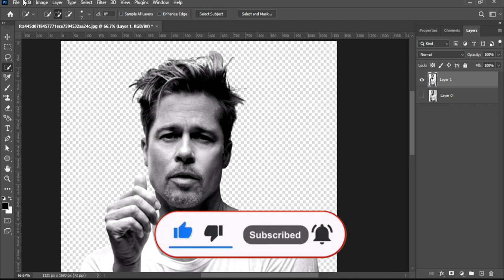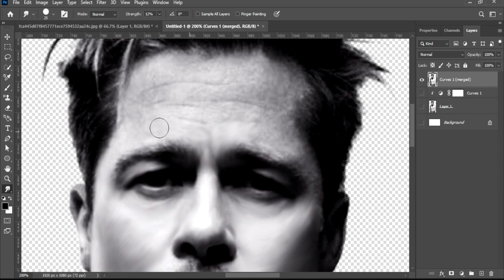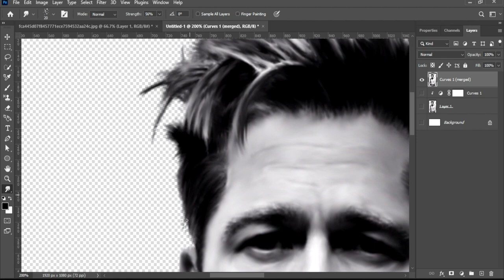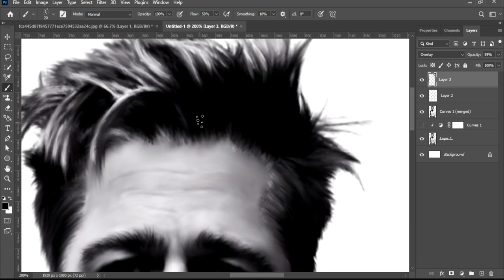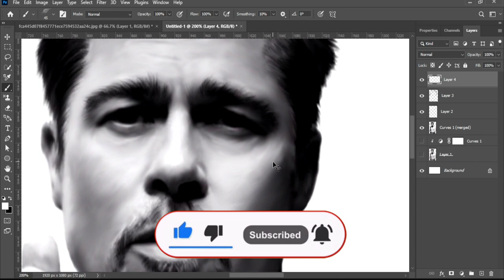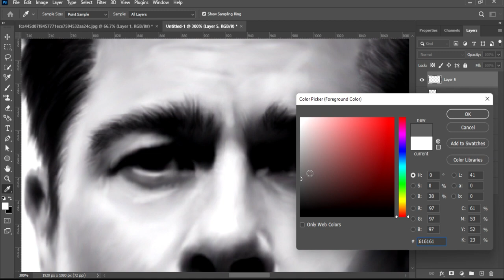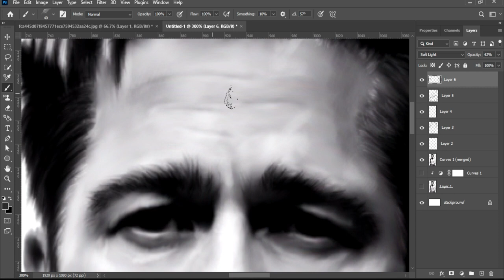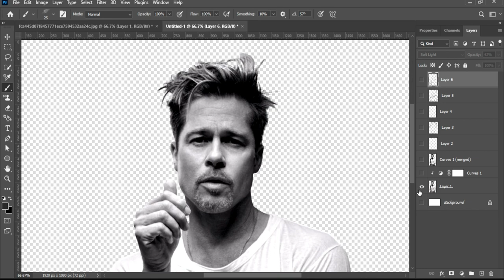How to Create Stunning Oil Paint Portraits in Photoshop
In this tutorial, we'll show you how to create stunning oil paint portraits in Photoshop. We'll cover everything from basic anatomy to advanced techniques, and we'll even include a project at the end of the tutorial so you can practice what you've learned!

If you're interested in painting portraits in oil paint, then this tutorial is for you! We'll show you how to create realistic portraits using only Photoshop, and we'll even include a project so you can practice what you've learned. With this tutorial, you'll be able to create stunning oil paint portraits that will blow people away!